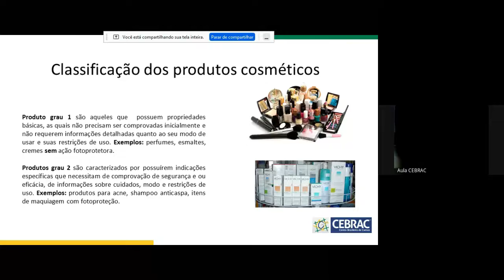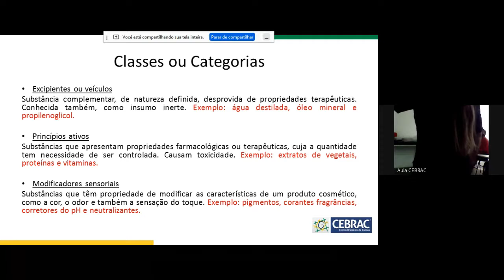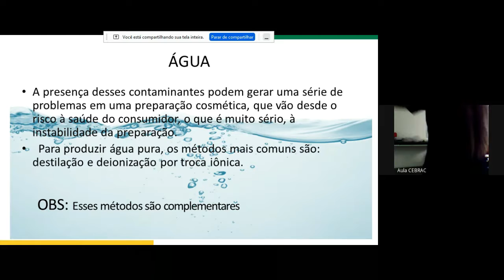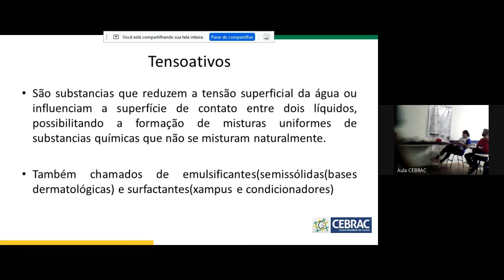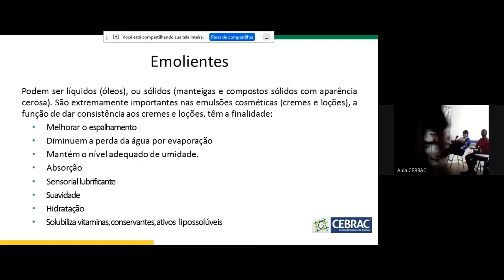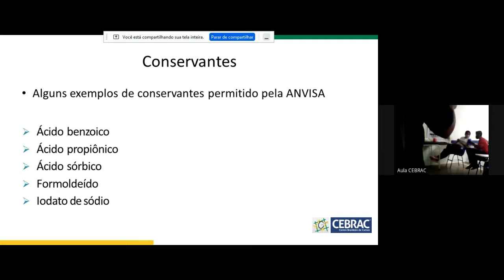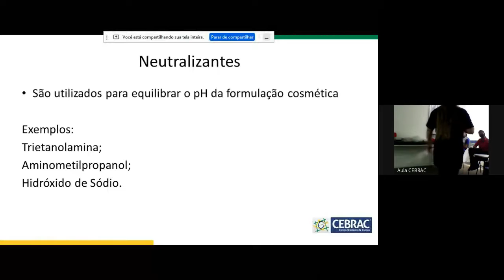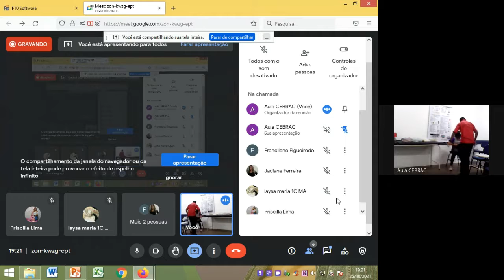Conteúdo Gravado Educadora Priscila (20AFC01)